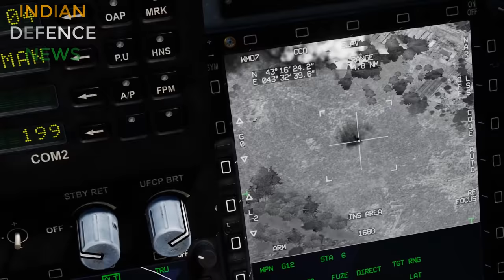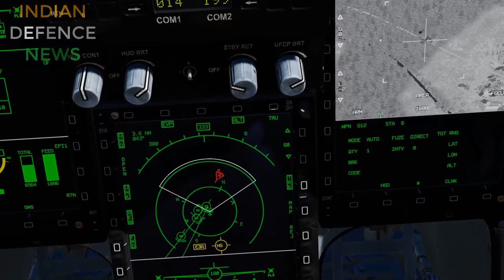JF-17 STAR FIGHTER 7-TH GEN FIGHTER JET: UFO KILLER FAKE IT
JF-17 STAR FIGHTER 7-TH GEN FIGHTER JET: UFO KILLER